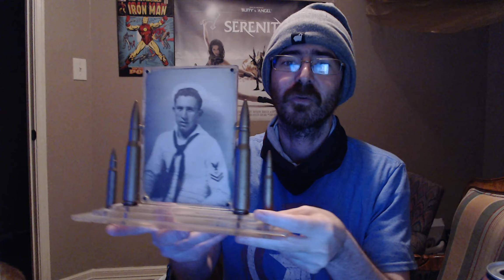"A Leap From the Lion's Head"